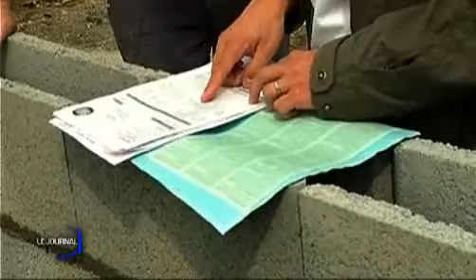S'installer dans le bâtiment à la Chaize-Le-Vicomte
S'installer dans le bâtiment à la Chaize-Le-Vicomte  - La Roche sur Yon
Portrait d'Olivier Morin qui a pu concrétiser son voeu celui de s'installer dans le bâtiment. Du haut de ses 28 ans le nouveau vendéen emploi déjà 10 salariés. (Droits réservés.